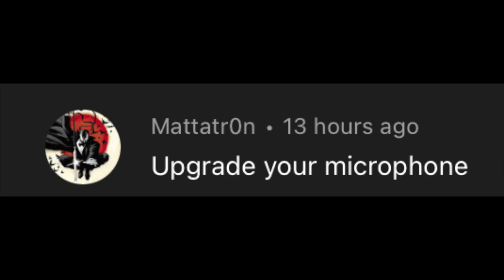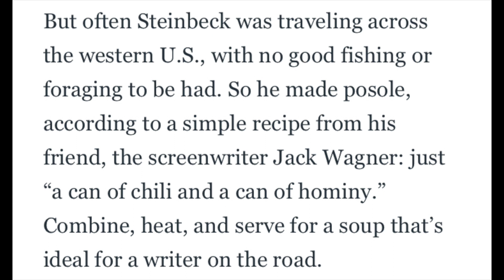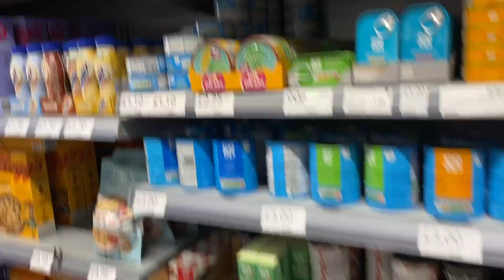The Soupreme Court - John Steinbeck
Today, the Soupreme Court will be deciding if John Steinbeck's favourite soup is 'Good Soup' or not.

⏳TIMESTAMPS⏳

**John Steinbeck's Posole recipe**

“A can of chili and a can of hominy.”